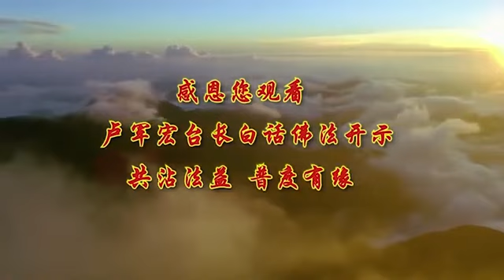BHFF52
关键字/Keyword

心靈法門
盧軍宏
觀世音菩薩
白話佛法
念經
心灵法门
观世音菩萨
卢军宏台长
小房子
師父每日白話佛法
最新
精彩
开示
佛陀
释迦摩尼佛
卢台长
卢军宏
直话直说
Master Lu
Buddhism